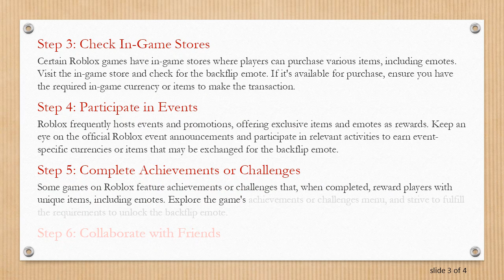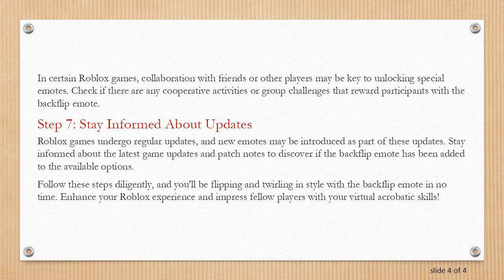Unlocking the Backflip Emote in Roblox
Discover the steps to acquire the coveted backflip emote in Roblox. Follow our comprehensive guide to unlock this exciting in-game animation and showcase your virtual acrobatic skills. Learn the process without external references and get ready to flip into the world of emotes in Roblox!
Unlocking the Backflip Emote in Roblox: A Step-by-Step Guide

Roblox, the popular online gaming platform, offers a variety of emotes to enhance your virtual experience. Among these emotes, the backflip stands out as a coveted animation that adds flair to your character's movements. If you're eager to showcase your acrobatic prowess in the Roblox universe, follow our step-by-step guide to unlock the backflip emote.

Step 1: Access the Emotes Section

To begin your journey towards unlocking the backflip emote, log in to Roblox and enter the game of your choice. Once you're in the virtual world, locate the emotes section. This is usually found in the menu or inventory area, depending on the game's interface.

Step 2: Explore Emote Options

Navigate through the emotes menu to explore the available options. Look for the backflip emote among the list of animations. In some cases, the emote might be labeled as a special or premium animation, requiring a specific method for acquisition.

Step 3: Check In-Game Stores

Certain Roblox games have in-game stores where players can purchase various items, including emotes. Visit the in-game store and check for the backflip emote. If it's available for purchase, ensure you have the required in-game currency or items to make the transaction.

Step 4: Participate in Events

Roblox frequently hosts events and promotions, offering exclusive items and emotes as rewards. Keep an eye on the official Roblox event announcements and participate in relevant activities to earn event-specific currencies or items that may be exchanged for the backflip emote.

Step 5: Complete Achievements or Challenges

Some games on Roblox feature achievements or challenges that, when completed, reward players with unique items, including emotes. Explore the game's achievements or challenges menu, and strive to fulfill the requirements to unlock the backflip emote.

Step 6: Collaborate with Friends

In certain Roblox games, collaboration with friends or other players may be key to unlocking special emotes. Check if there are any cooperative activities or group challenges that reward participants with the backflip emote.

Step 7: Stay Informed About Updates

Roblox games undergo regular updates, and new emotes may be introduced as part of these updates. Stay informed about the latest game updates and patch notes to discover if the backflip emote has been added to the available options.

Follow these steps diligently, and you'll be flipping and twirling in style with the backflip emote in no time. Enhance your Roblox experience and impress fellow players with your virtual acrobatic skills!